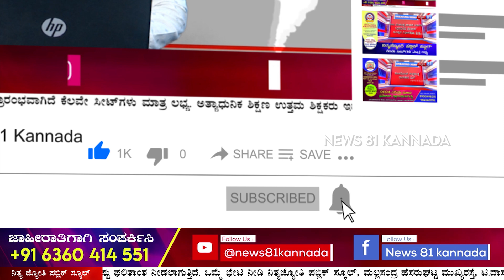Renukaswamy Murder Case : ಆರೋಪಿಗಳನ್ನು ಕೋರ್ಟ್ ಗೆ ಹಾಜರುಪಡಿಸುವ ಪೊಲೀಸರು | News 81 Kannada